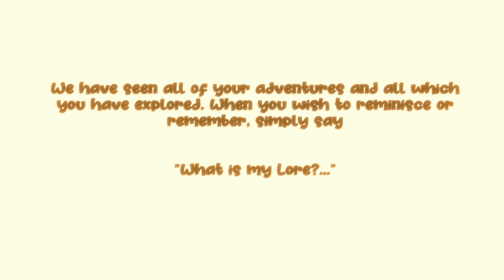Fourteen Fiends Lore : Reckless Squire (Monster Robot Studios Playing Card Game)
Lore for the  Reckless Squire Card